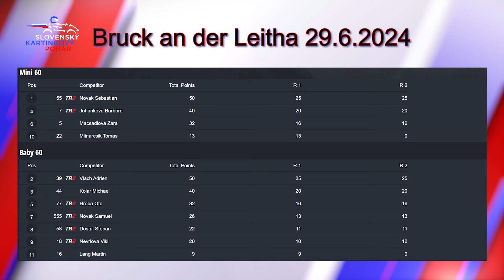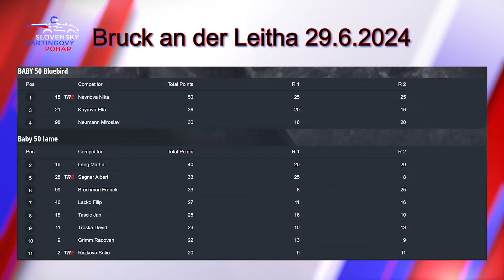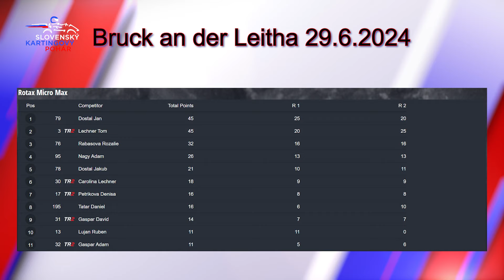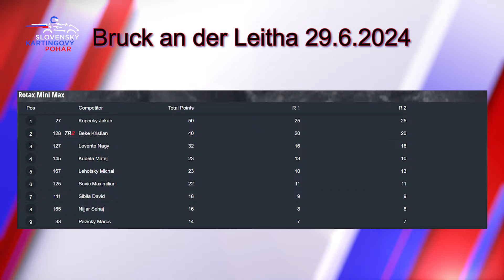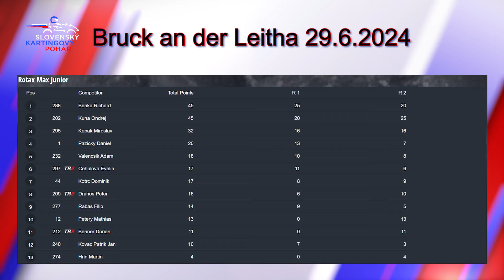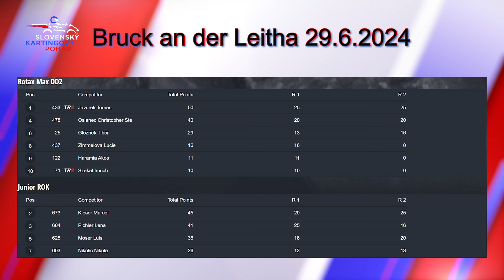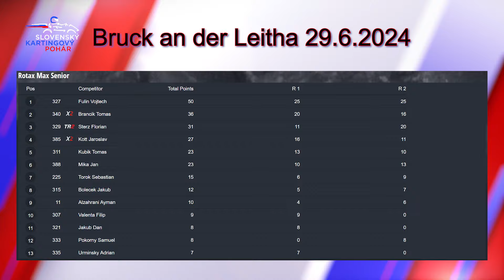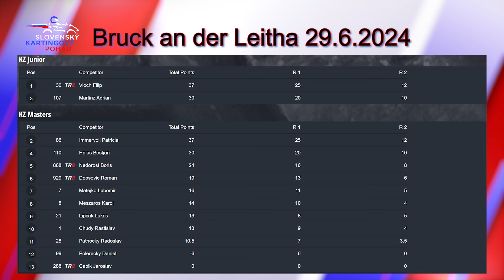3/2024 - SKP - Bruck an der Leitha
Slovenský kartingový pohár